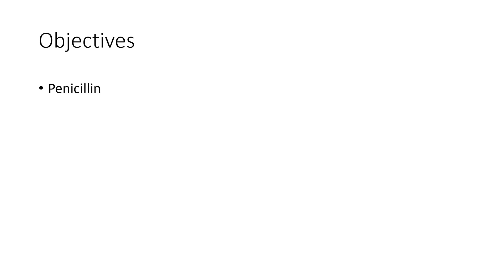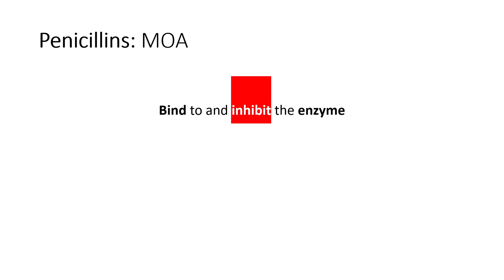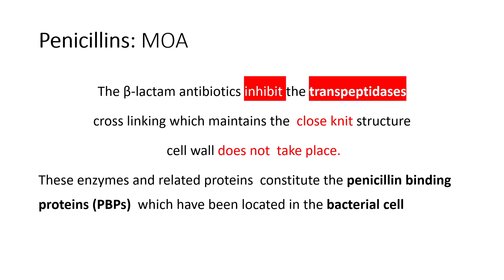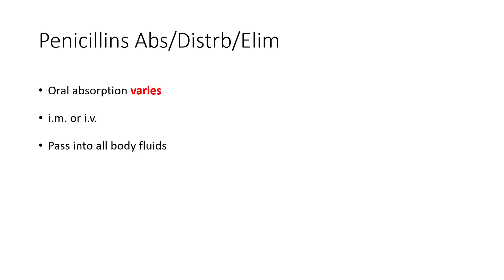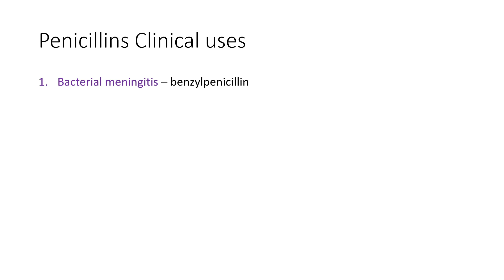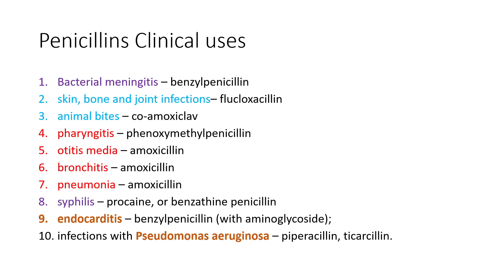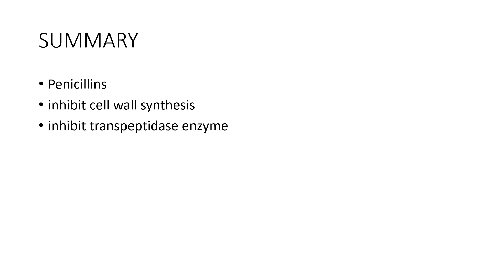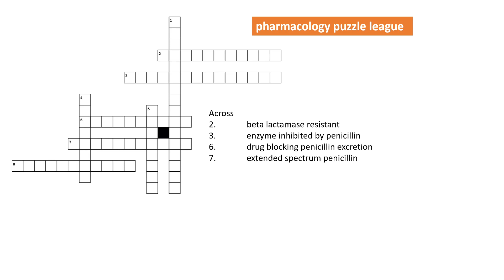Penicillin's Mechanism, Uses and Adverse Effects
Penicillins:
Bactericidal
interfere with cell wall synthesis in dividing bacteria.

Penicillins: MOA
Bind to and inhibit the enzyme
cross-links the peptide chain  of the newly formed ‘building block’
to the peptidoglycan cell wall backbone.

Penicillin's interfere
last step of bacterial cell wall synthesis
cross-linking of adjacent peptidoglycan strands
known as transpeptidation.
The β-lactam antibiotics inhibit the transpeptidases
cross linking which maintains the  close knit structure
 cell wall does not  take place.
These enzymes and related proteins  constitute the penicillin binding proteins (PBPs)  which have been located in the bacterial cell
membrane.

Types of penicillins
•Beta-lactamase resistant (methicillin, flucloxacillin, temocillin)
•broad spectrum (ampicillin, amoxicillin)
•extended spectrum (piperacillin, ticarcillin).

Penicillin's Clinical uses
1.Bacterial meningitis – benzylpenicillin
2.skin, bone and joint infections– flucloxacillin
3.animal bites – co-amoxiclav
4.pharyngitis – phenoxymethylpenicillin
5.otitis media – amoxicillin
6.bronchitis – amoxicillin
7.pneumonia – amoxicillin
8.syphilis – procaine, or benzathine penicillin
9.endocarditis – benzylpenicillin (with aminoglycoside);
10.infections with Pseudomonas aeruginosa – piperacillin, ticarcillin.

Penicillins Adverse effects
•Hypersensitivity reactions
•rashes
•urticaria
•angioedema
•fever
•arthralgia